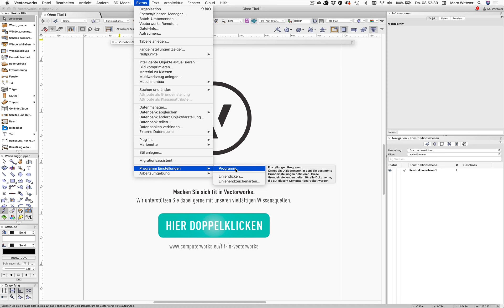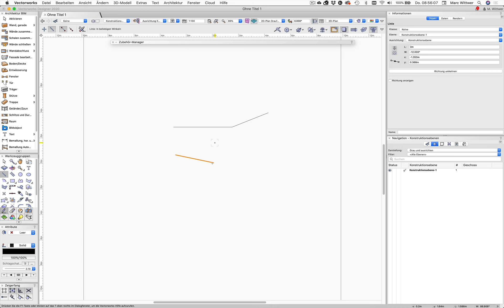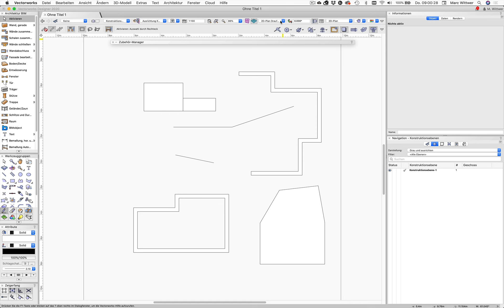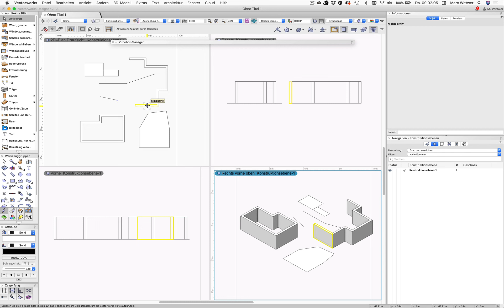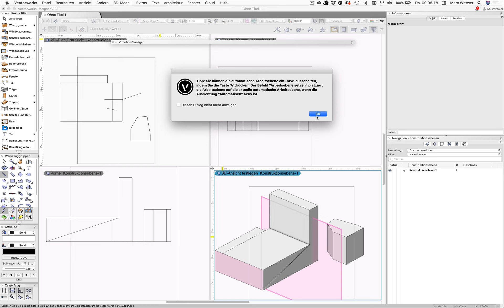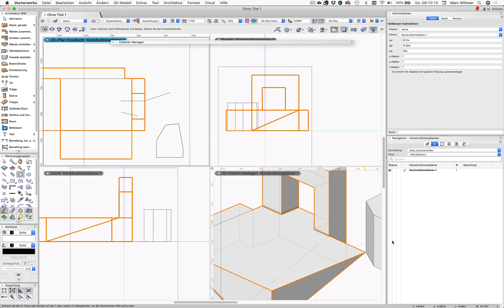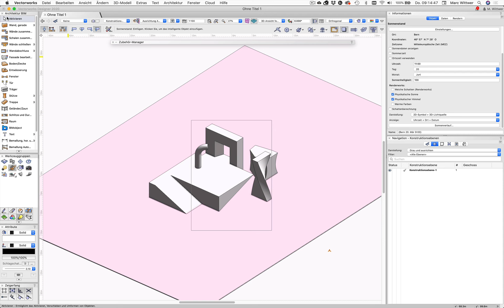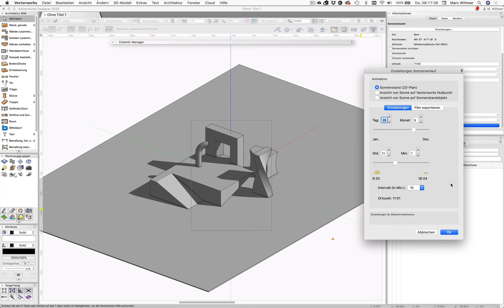Fit in Vectorworks Teil 1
Benutzeroberfläche, Dateneingabe, Arbeiten in der 3. Dimension